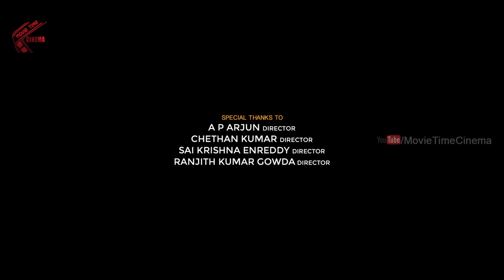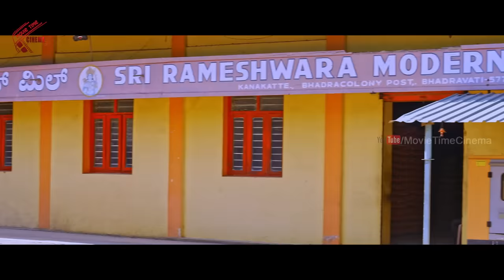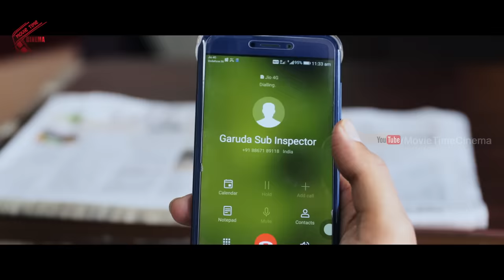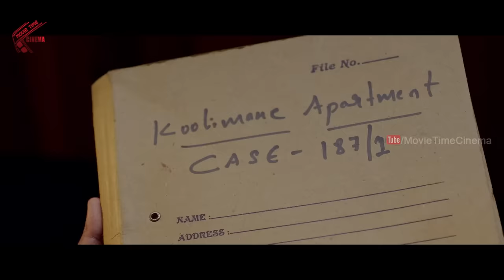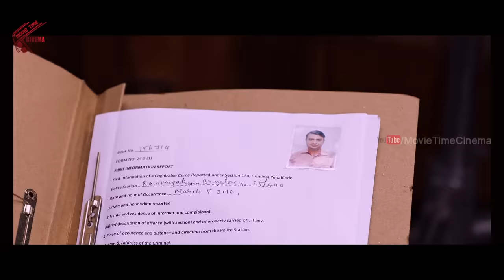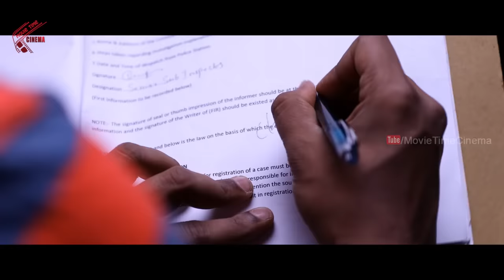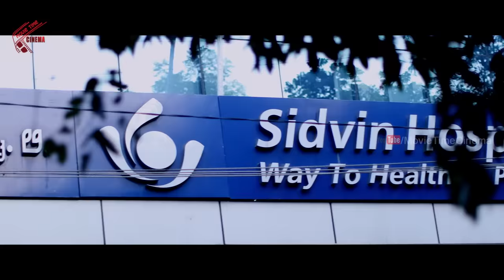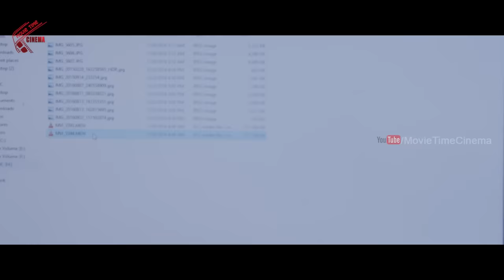Inject 0.7 Telugu Full Length Movie | Roopa Gowda | Vinesh | SSeyon Ragu | Movietimecinema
Watch: Inject 0.7 Telugu Full Length Movie | Roopa Gowda | Vinesh | SSeyon Ragu | Movietimecinema